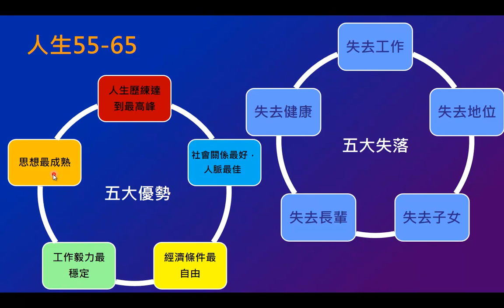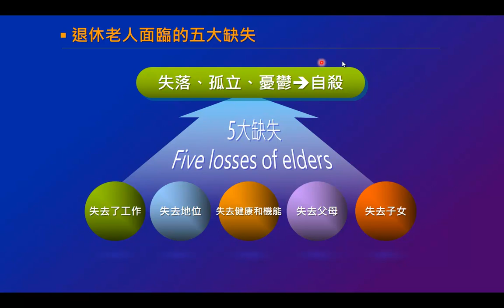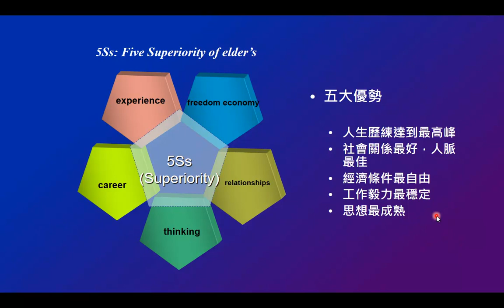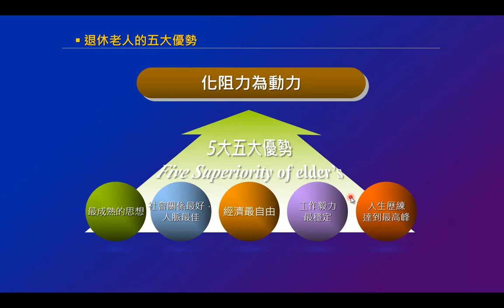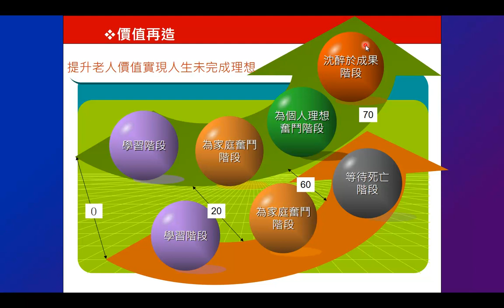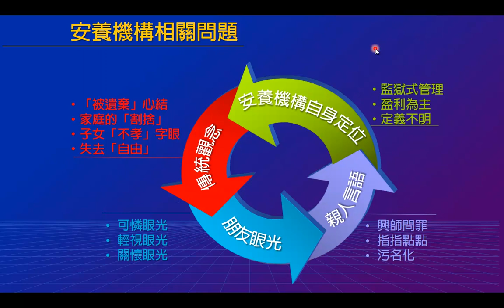創新永續的退休銀髮族多元能量村之規劃（一）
Aging in place，既所謂的「在地老化」--美國非常盛行，兩年前國內的學者和官員紛紛提出在地老化的方案，以效法美國的老人政策，認為老人政策非常先進也很得宜(表面)。但這樣的政策並未站在老人所需之立場來作考量。一味地仿效美國，把台灣老人陷入孤獨和無助的退休生活，『就地老化』就像把他們當成垃圾般的就地掩埋。